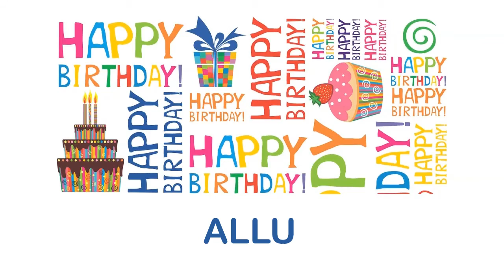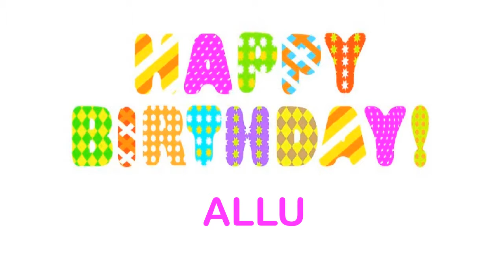Allu Wishes & Mensajes